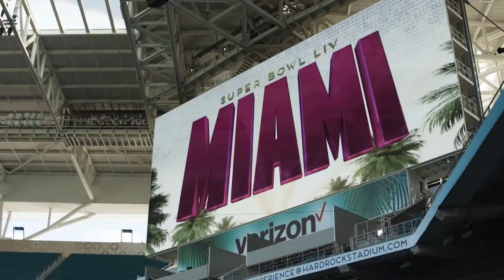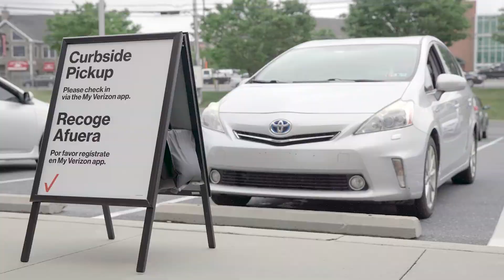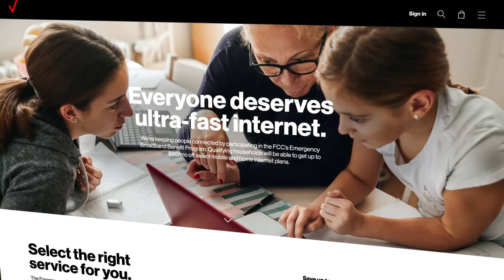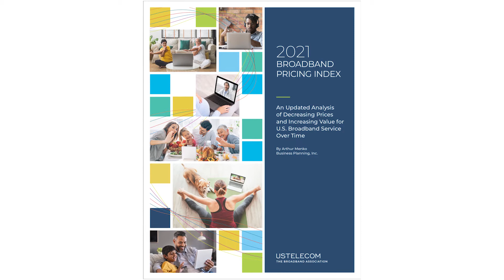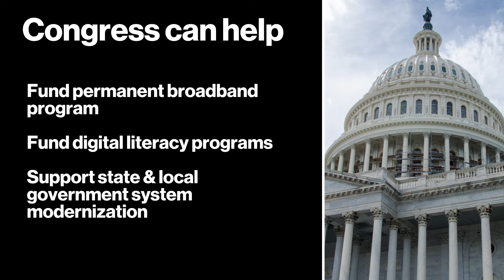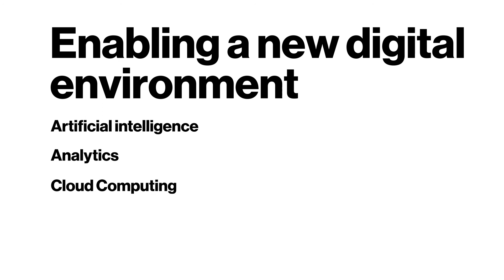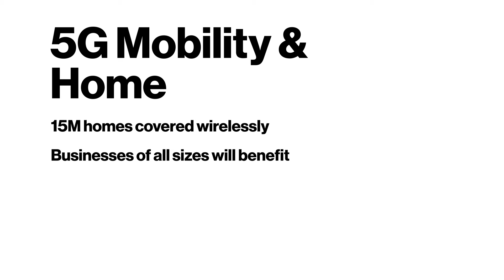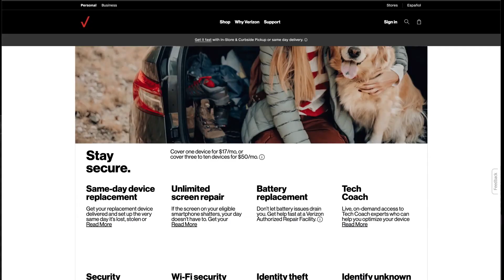2021 CTIA 5G Summit | Keynote: Verizon Consumer's Ronan Dunne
Ronan Dunne, EVP & Group CEO at Verizon Consumer, delivers his keynote during CTIA's 5G Summit on September 30, 2021.